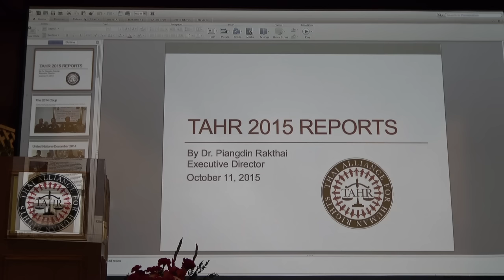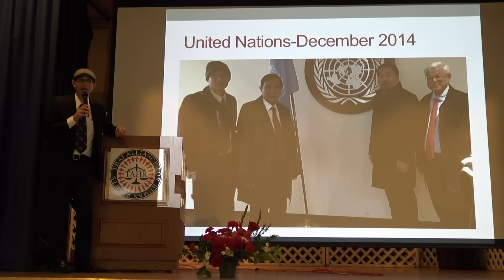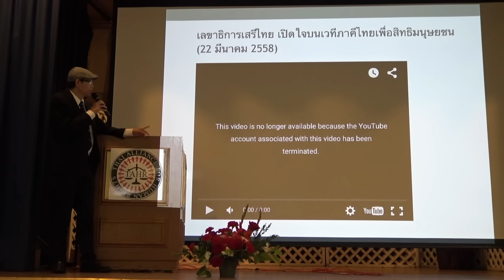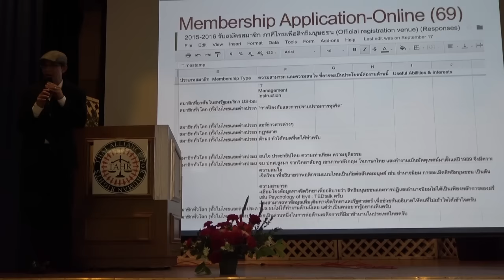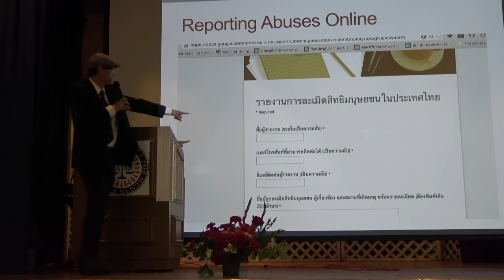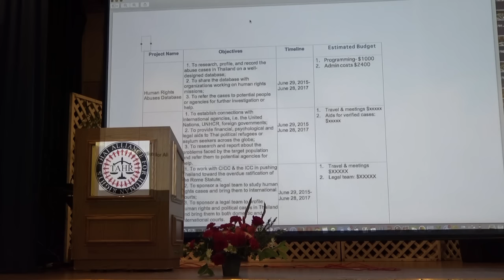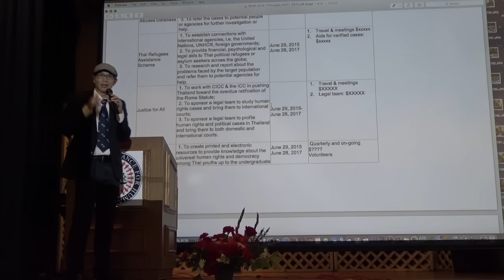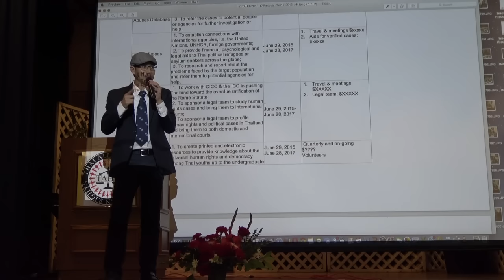4. ดร.เพียงดิน การยกระดับภาคีไทยเพื่อสิทธิมนุษยชน สู่ความเป็นสากล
||| 4   ดร.เพียงดิน รายงานสรุปกิจกรรมประจำปี 2015 และการยกระดับภาคีฯ สู่ความเป็นสากล

มหาวิทยาลัยประชาชน นปช.ยูเอสเอ และเครือข่าย สนับสนุนการเผยแพร่ เพื่อให้ความรู้และตีแผ่ความจริง

ขอให้พี่น้องเชื่อมั่นในพลังของมดแดงล้มช้าง... แต่อย่าผลีผลามแสดงตัวให้เขาใช้ความรุนแรงจัดการกับพี่น้อง อย่าทำอย่างย่ามใจ อย่าทำเพื่อสะใจ อย่าหวังผลประโยชน์ และอย่าคิดเด่นดังหรืออิจฉาริษยากัน ภารกิจอันศักดิ์สิทธิ์ หรือ noble mission ในการกู้ชาติ แล้วสร้างชาติใหม่ให้ลูกหลานนี้ เป็นสิ่งที่เราควรภูมิใจร่วมกันอย่างยิ่ง

เพื่อร่วมเป็นฐานของการปฏิวัติในอนาคตอันใกล้นี้ และเริ่มต้นทำงานในฐานะมดแดงล้มช้างทันที (ข้อมูลทุกอย่าง เป็นความลับสุดยอด ดร.เพียงดิน รักไทย จะดูแลเองแต่ผู้เดียว และอย่าได้ติดตามลิ้งค์อื่นใด นอกจากลิ้งค์นี้จากเฟสบุ๊คของดร.เพียงดิน และลิ้งค์ที่อยู่ใต้ยูทูปวิดีโอของ มหาวิทยาลัยประชาชน Official เท่านั้น)